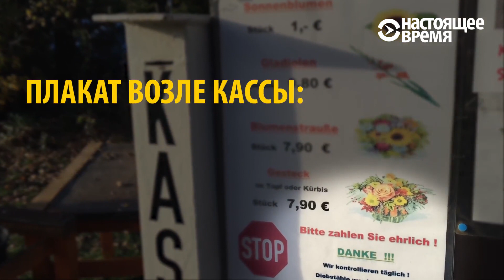Торговля без продавцов: как это происходит в Европе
В Германии, Голландии, в сельских районах Франции и некоторых других регионах Европы на обочинах дорог часто можно увидеть горы овощей, цветов или домашние сыр или молоко - и никаких продавцов. Фермеры доверяют покупателям и единственное, о чем их просят – платить честно.